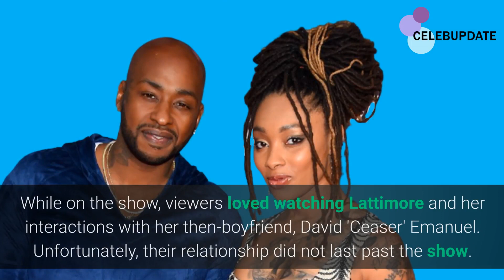What Actually Happened To Dutchess Lattimore On Black Ink Crew?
Fans were devastated when they found out Dutchess Lattimore, one of the biggest stars of the hit VH1 TV show Black Ink Crew, had retired from the show in 2017.
Leaving the show was the greatest thing that happened to this artist. She is now a business owner, musician, and influencer.
Dutchess also owns a tattoo shop, 'Pretty n Pink,' in Music Factory Blvd, Charlotte. According to their website, getting a tattoo from the Dutches costs around $400 per half hour.
Dutchess Lattimore has come a long way since hitting rock bottom. She has over 1.7 million followers on Instagram, which she uses to advertise sponsored products.